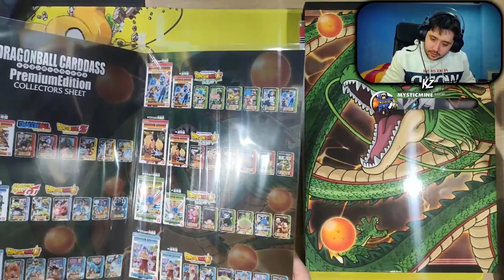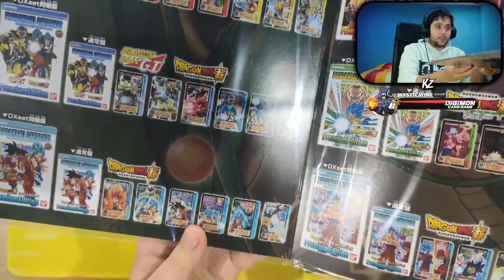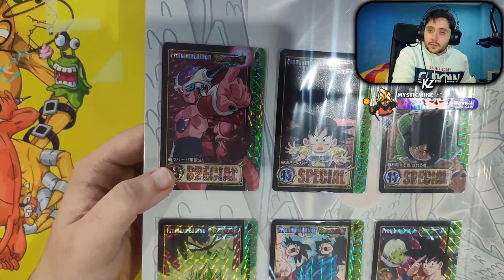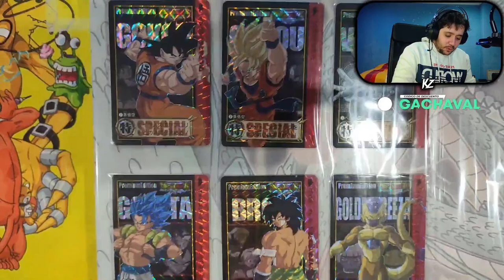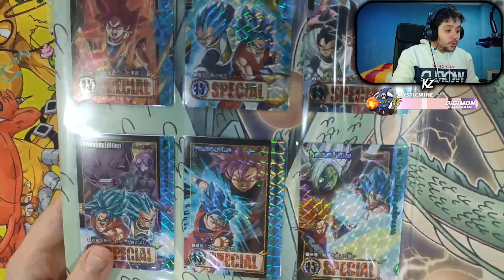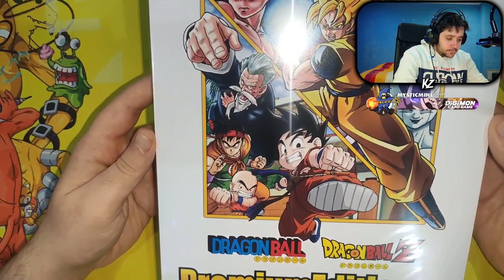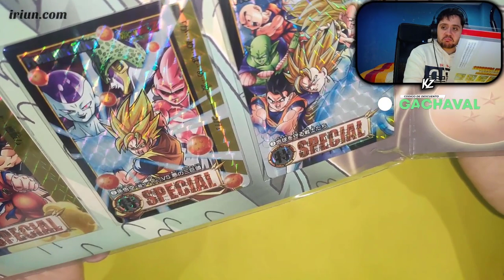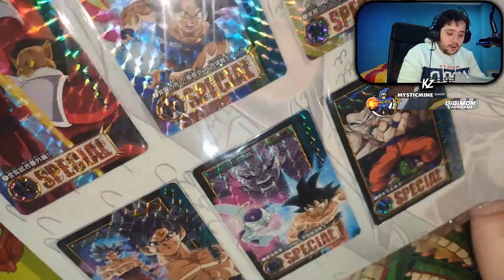UN REGALO DE GOKU POR NAVIDAD DE PARTE DE MYSTIC!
➡ REDES

➡ TIENDAS TOP

➡ DONACIONES

➡ FUENTES INTERESANTES

➡ MI PC

➡ TIME STAMPS